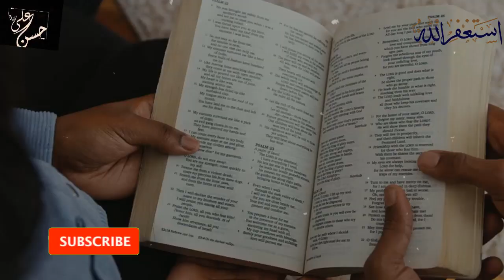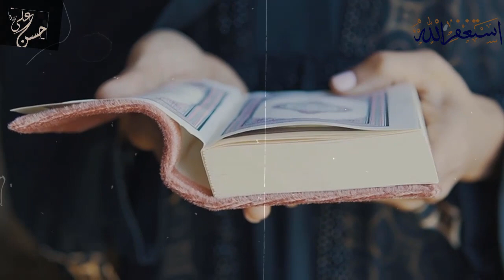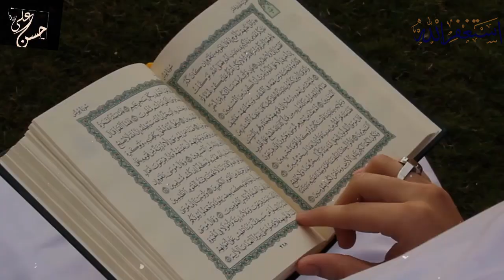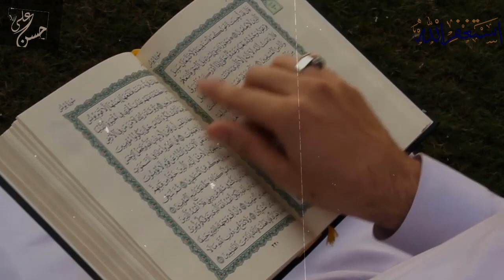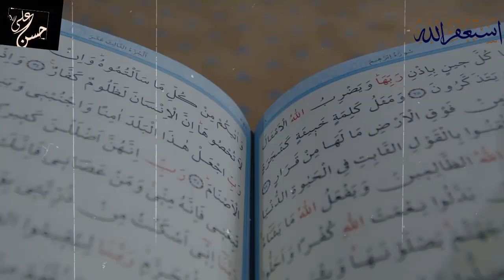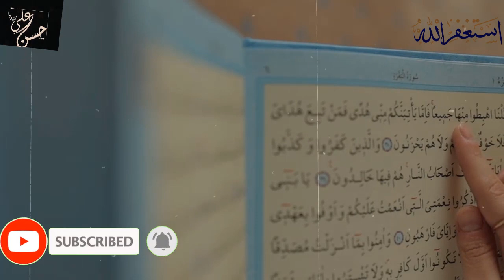Aik Essai Philosopher Dr Zakir Naik Say Ulaj Para Hazrat Usma RA Ny Quran Pak Ko Kyun Jalaya?